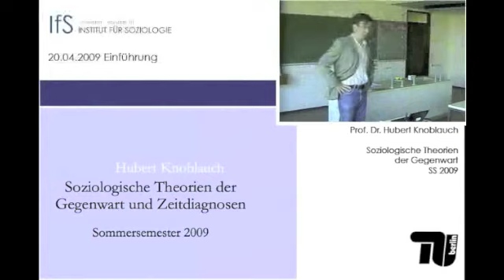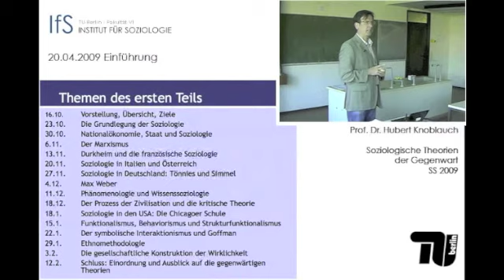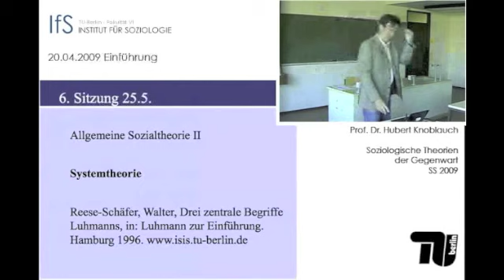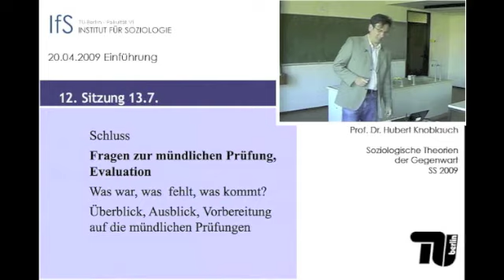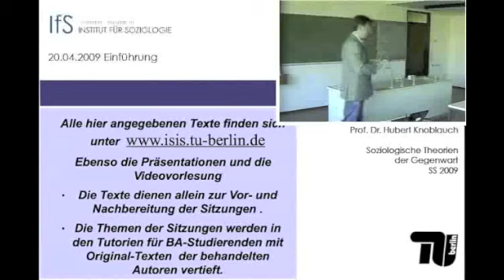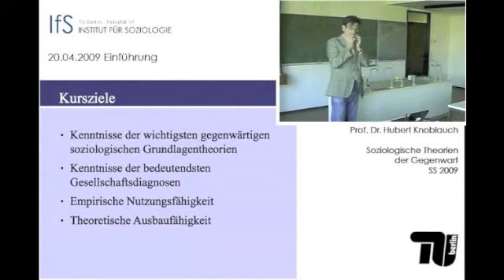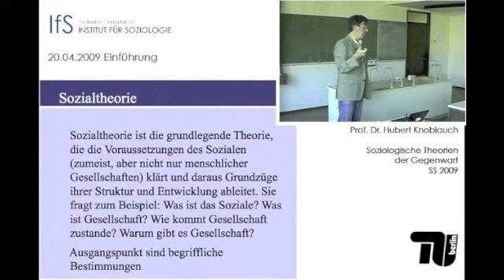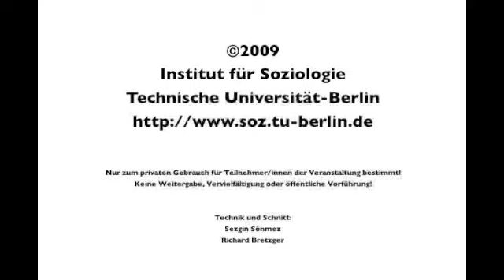V#1: Einführung in Soziologische Theorien der Gegenwart und Zeitdiagnosen (Hubert Knoblauch)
Soziologische Theorien der Gegenwart und Zeitdiagnosen
Die Vorlesung „Soziologische Theorien der Gegenwart und Zeitdiagnosen" aus dem SoSe 2009 an der TU Berlin stellen wir euch mit freundlicher Genehmigung von Prof. Dr. Hubert Knoblauch (TU Berlin) als Podcast in unserem YouTube-Channel zu Verfügung.

In der ersten Vorlesung wird in das Thema eingeführt, die Vorlesung vorgestellt und auf die Ziele eingegangen.

soziologiemagazin e.V.